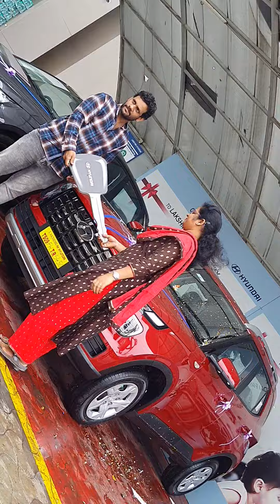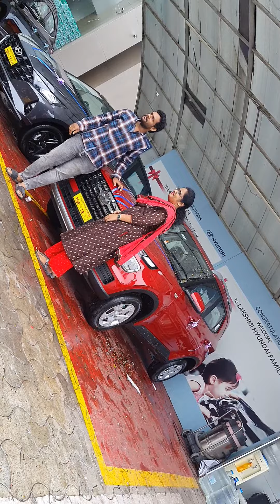Hundai venue 2022 facelift red colour delivery in Hundai lbnagar